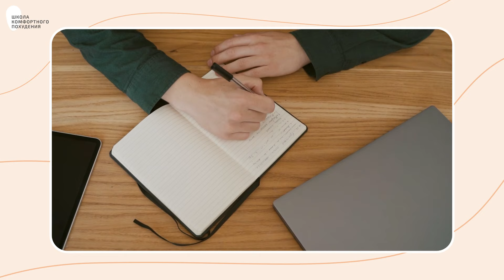Как НЕ СОРВАТЬСЯ при ПОХУДЕНИИ? / Что влияет на СРЫВЫ?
Всем привет! Меня зовут Андрей Невский. Я — нутрициолог, автор 2 книг о снижении веса и основатель Школы комфортного похудения.

В этом видео рассказываю, почему случаются срывы и как их избежать. Можно ли пресечь импульсивное переедание? Каким образом эмоции влияют на срывы? Как перестать себя винить за съеденное? Смотрите до конца, чтобы узнать.

00:00 — Вступление
00:25 — Механизм срывов
01:15 — Причины срывов
01:20 — Тяжёлые условия похудения
01:47 — Слишком низкая калорийность
02:13 — Невкусная еда
02:44 — Наши эмоции
03:11 — Нехватка мотивации и поддержки
03:54 — Борьба со срывами
06:51 — Заключение